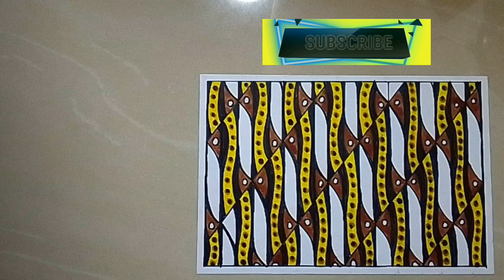menggambar batik motif batik parang yang mudah tapi bagus untuk tugas sekolah.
video belajar cara menggambar batik yang mudah untuk tugas sekolah dalam pembelajaran SBDP motif batik parang yang mudah digambar di buku gambar dengan hasil yang bagus